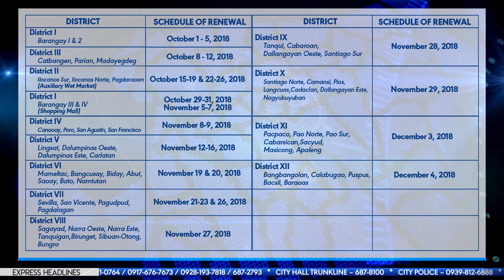CityExpressNews: Individual Work Permit - September 30, 2018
CityExpressNews: Individual Work Permit